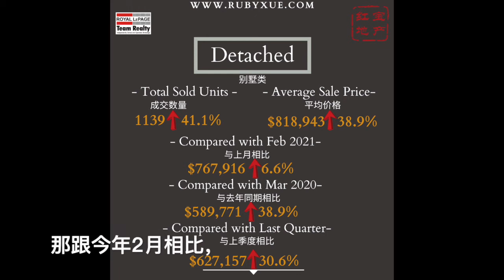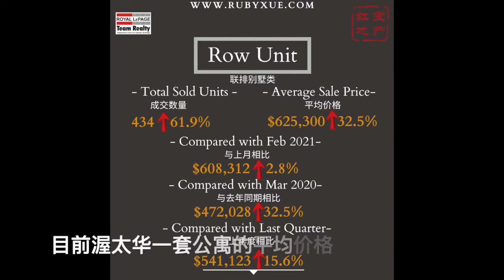【渥太华房产】渥太华房产后疫情时代，房产投资该何去何从？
如果您对渥太华房市感兴趣，想参与到渥太华稳定的不动产投资当中，请联系渥太华的知名地产经纪团队红宝地产RUBY XUE REAL ESTATE TEAM, 我们会用专业的市场知识和认真的工作态度，协助您的地产投资全盘胜出。

我们的各大社交平台：
Wechat公众平台：渥太华地产快报

渥太华红宝地产
办公室地址：6-224 HUNT CLUB RD, OTTAWA ON K1V 1C1